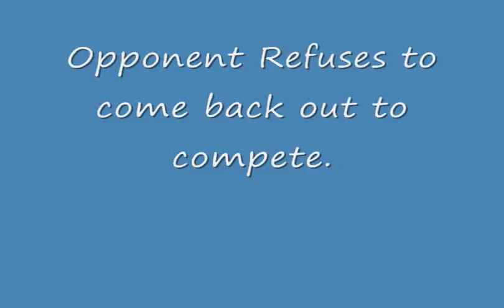Pontiac Grizzly Growl Dec 19, 2010